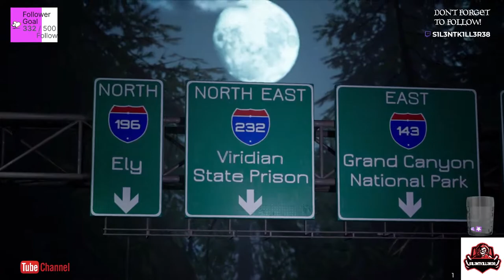WEREWOLF THE APOCALYPSE EARTHBLOOD part 4 ps4-No Commentary